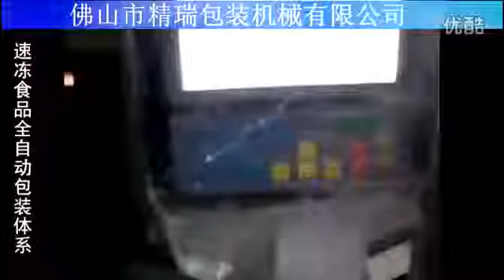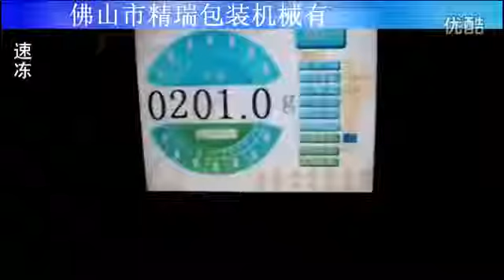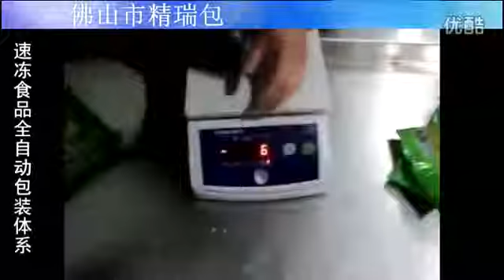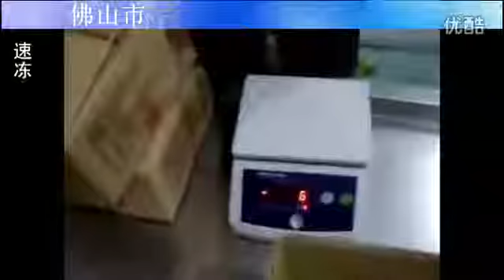Frozen food packaging machine: vertical tensioned membrane bag packaging machine